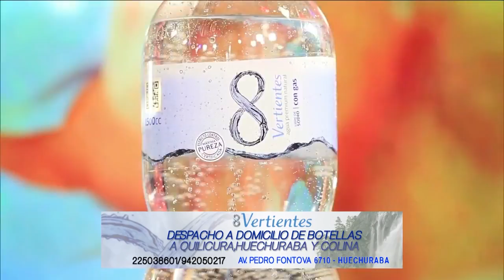Algo Personal | Katty Kowaleczko - 24.02.15 - Capítulo 2